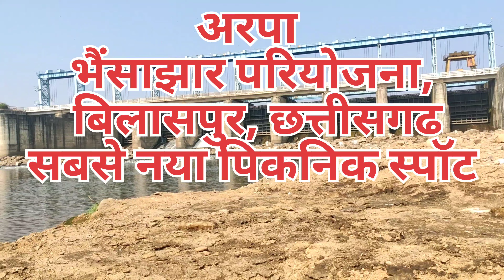Family Picnic Arpa Bhainsajhar Dam Bilaspur Chhattisgarh | Best Picnic Place | सबसे नया पिकनिक स्पॉट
Arpa Bhainsajhar Dam | अरपा भैंसाझार परियोजना | Bilaspur | Chhattisgarh | सबसे नया पिकनिक स्पॉट

Today I have traveled to Arpa Bhainsajhar dam which is situated Near Bilaspur (Chhattisgarh).

अरपा भैंसाझार बैराज छत्तीसगढ़ के बिलासपुर जिला अंतर्गत कोटा विकास खण्ड के ग्राम पंचायत भैंसाझार से गुजरते हुए अरपा नदी पर बनाया गया है। यह 1142 करोड रुपये (लगभग) की लागत से बने इस वृहद सिंचाई परियोजना से बिलासपुर जिले के तीन विकासखंड कोटा- तखतपुर (सर्वाधिक कृषि भूमि लाभान्वित होगा।)- बिल्हा,कुल 92 गांव के किसानों को लाभ मिलेगा इस परियोजना से 25 हजार हेक्टेयर क्षेत्र में सिंचाई सुविधा मिलेगी । यह बैराज बिलासपुर कटनी मार्ग पर स्थित रेलवे स्टेशन करगीरोड कोटा से रतनपुर मार्ग पर मात्र 14 किलोमीटर में स्थित है। मां महामाया नगरी रतनपुर से भी आसानी से यहां तक सड़क मार्ग के माध्यम से पहुंचा जा सकता है। आने वाले समय मे यह एक बहुत ही अच्छा पिकनिक स्पॉट का रूप ले सकता है। तो देर किस बात आइये अरपा भैंसाझार बैराज जो है चारों ओर से हरे भरे वनों से घिरा हुआ क्षेत्र जहां बहती है अरपा नदी और आप आशीर्वाद लें कोटेश्वर महादेव कोटा व माता महामाया का दर्शन लाभ उठाएं।

भैसाझार डैम - कोटा बिलासपुर || भैसाझार परियोजना बिलासपुर छत्तीसगढ

Arpa Bhainsajhar Dam | Drone Video 4K | Picnic Spots Near Me | Hamar Bilaspur | Explore Bilaspur

भैसाझार परियोजना बिलासपुर जिले ( कोटा ) मे अरपा नदी पर है । इस परियोजना के तहत करीब 96 हजार किसनो को पानी मिलेगा । इस परियोजना की लागत 1140 करोड रुपय है।

bhaisa jhar dam
bhaisa jhar dam kota
kota bilaspur bhaisajhar dam
bhaisajhar dam kota bilaspur chattisgharh
bhaisa jhar
bhaisa jhar picnic spot
bhaisajhar dam tourism place
bhaisa jhar dam bilaspur
best picnic place chattisgarh
Best picnic place bilaspur Chhattisgarh
bilaspur me sab se achcha picnic place
chhattisgarh ka sab se bada dam
arpa nadi dam chattisgarh
chattisgarh best picnic place
family picnic place chattisgarh
best faimily picnic place bilaspur
bilaspur best picnic place chattisgarh